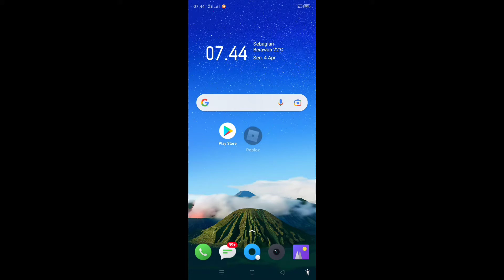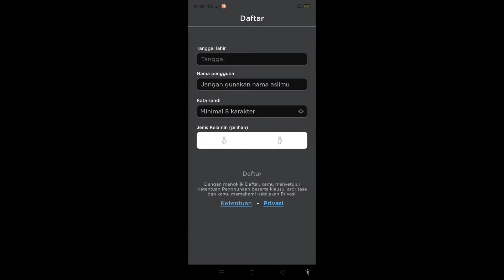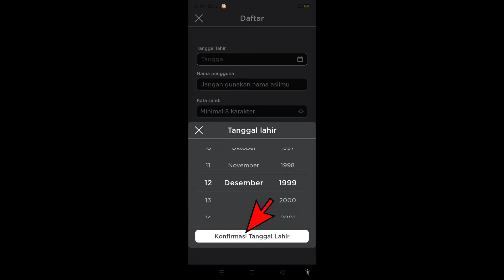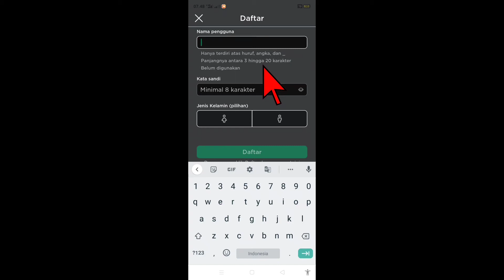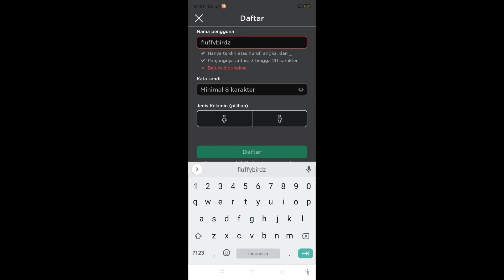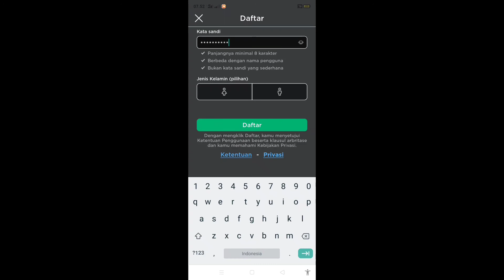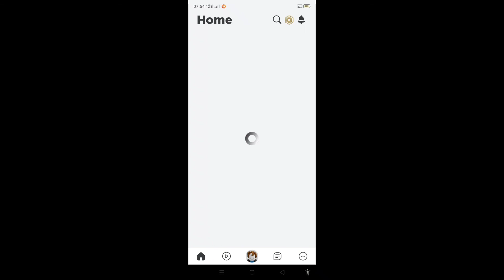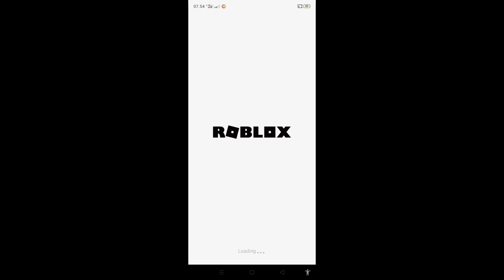Cara Mendaftar Roblox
Cara Bermain Roblox di Hp Android (Cara Daftar Roblox)